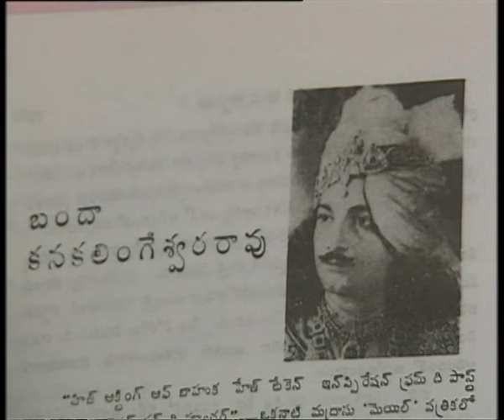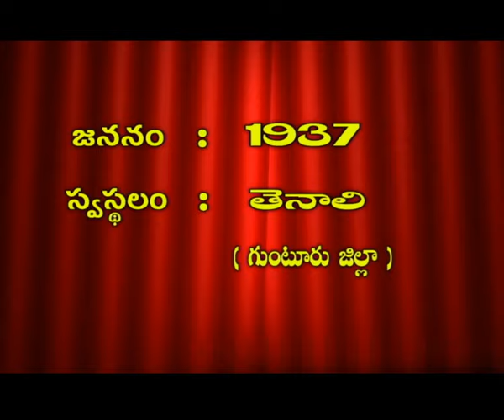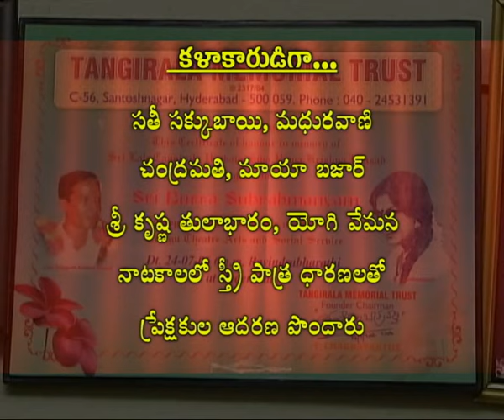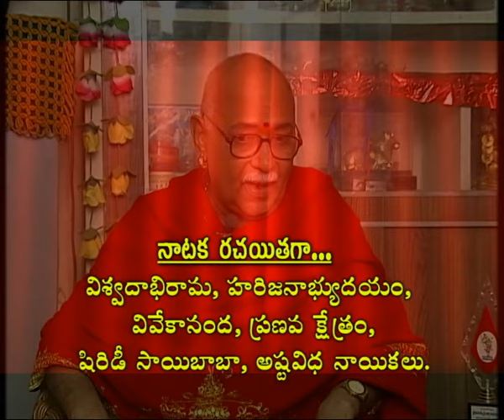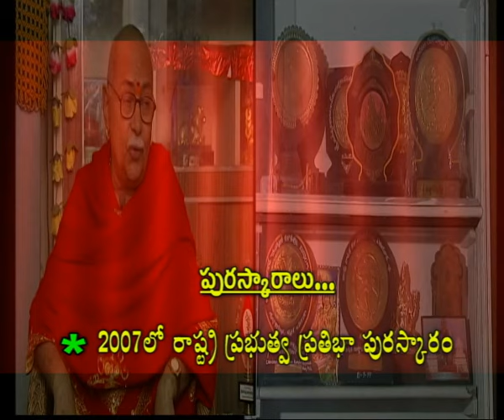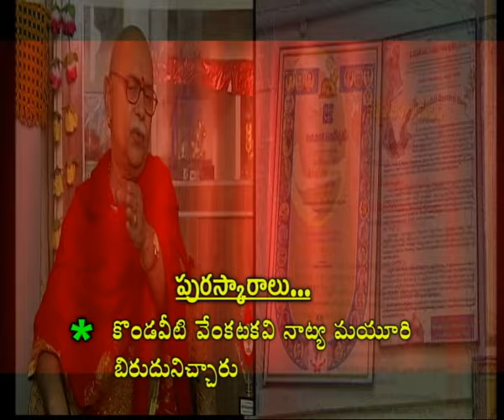ENDARO MAHANUBAVULU - BURRA SUBRAHMANYA SASTRY || బుర్ర సుబ్రమణ్య శాస్త్రి